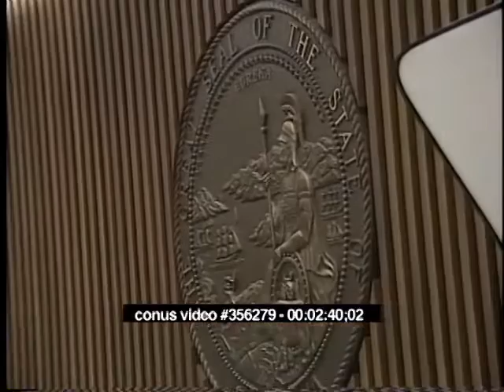OJ Simpson Trial - May 1st, 1995 - Part 1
OJ Simpson criminal trial from May 1st, 1995.  (Robert Blasier, Hank Goldberg, Testimony From Witness Gregory Matheson, Raw, Uncut)